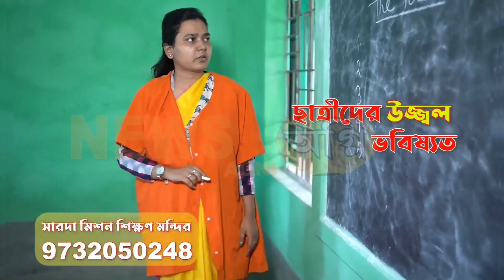আবেদনের ভিত্তিতে চাষীদের ধান ভাঙানো মেশিন এবং ট্রাক্টর দেওয়া হলো, রিপোর্ট 👉 NEWS AGNI ☎️ 9903070007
আবেদনের ভিত্তিতে চাষীদের ধান ভাঙানো মেশিন এবং ট্রাক্টর দেওয়া হলো পঞ্চায়েত সমিতির পক্ষ থেকে ।